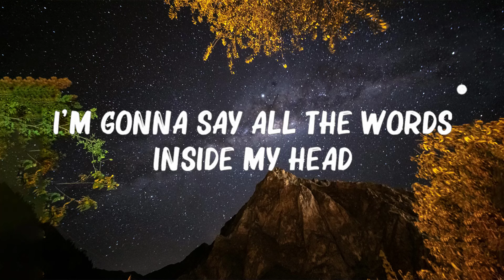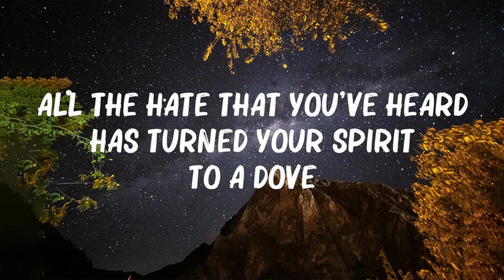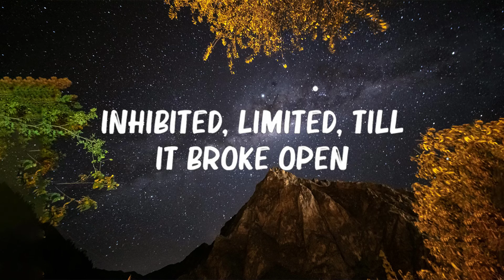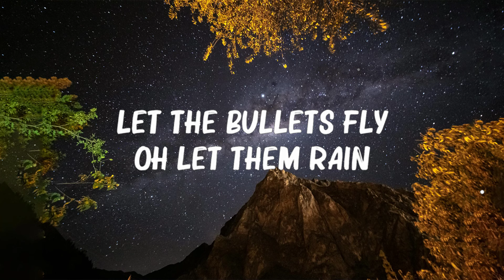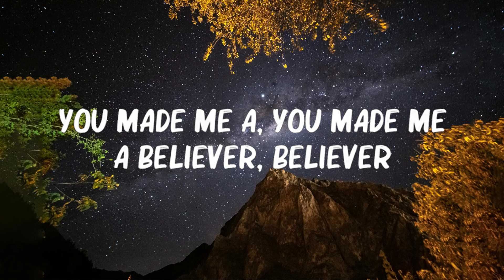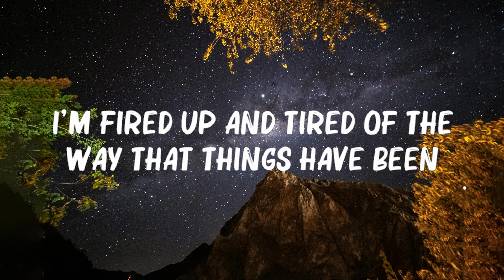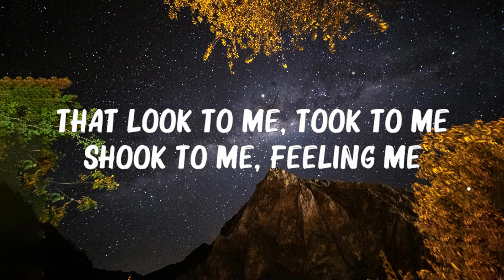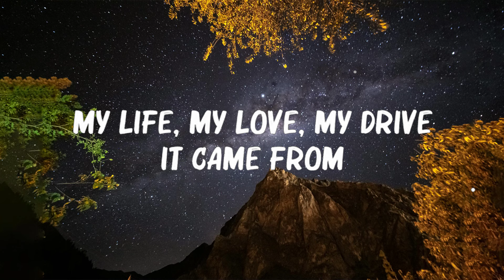Imagine Dragons - Believer (Lyrics) 🍀Songs with lyrics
[Chorus]
Pain!
Pain!
Pain!
Pain!

[Chorus]
Pain!
Pain!
Pain!
Pain!

[Chorus]
Pain!
Pain!
Pain!
Pain!